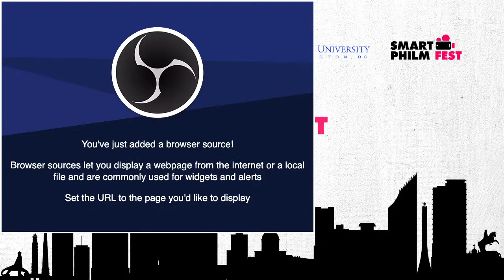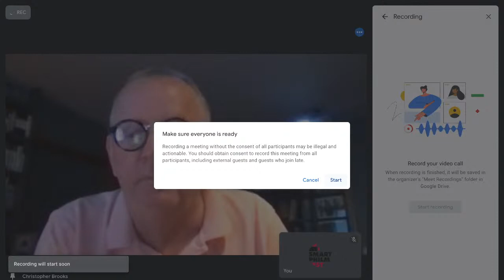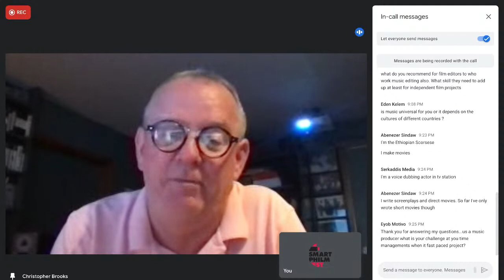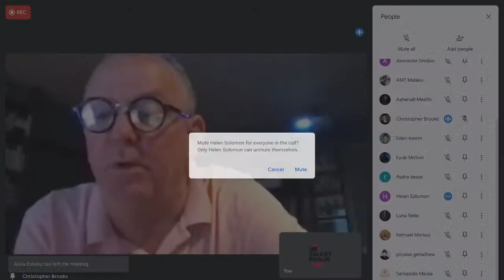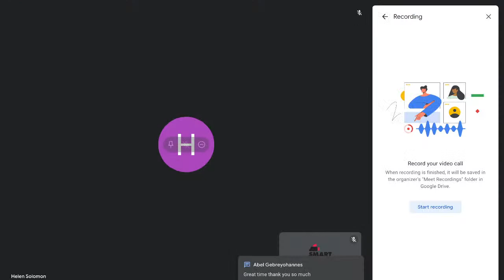SmartPhilm OUATUP accelerator session on music selection and soundtrack with Chris Brooks